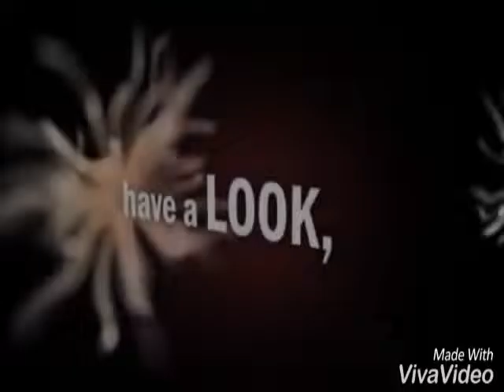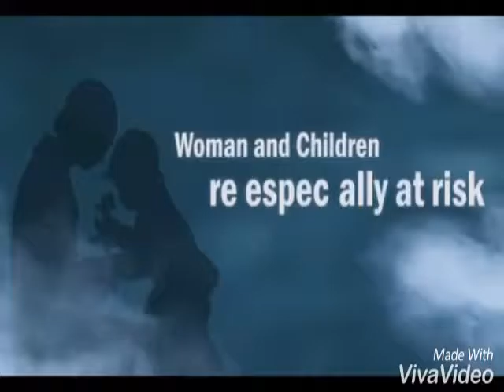TRUE STORY OF TWO BROTHER ll RAGHVAN ll